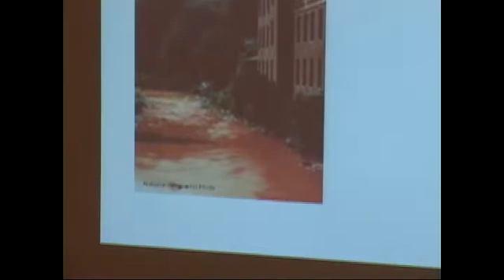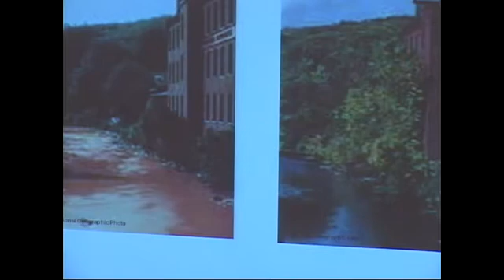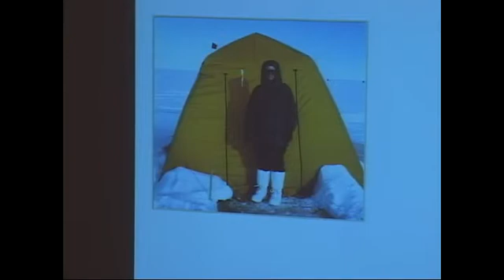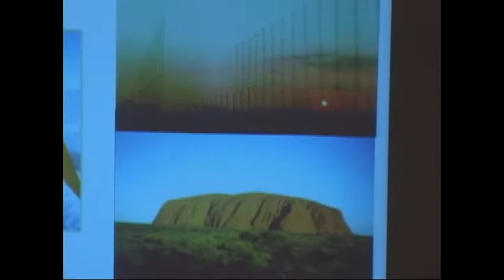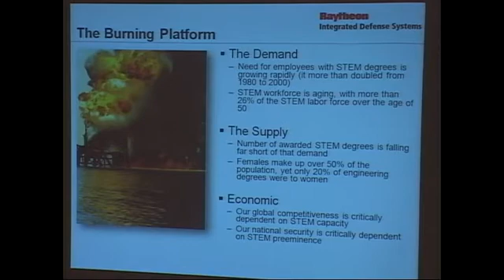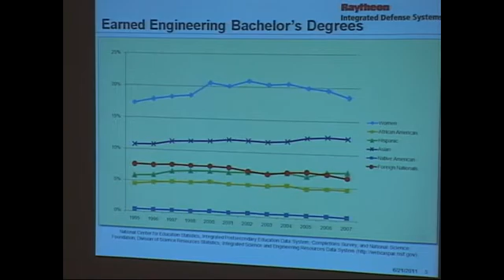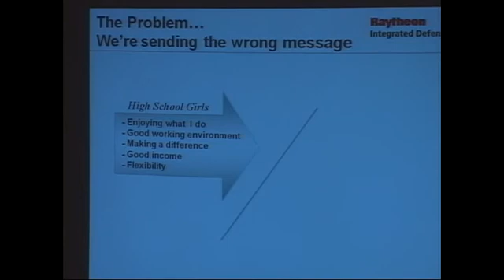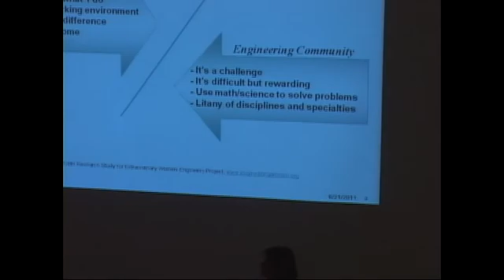Girls and STEM... A Female Engineer's Perspective Part 1.mov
Keynote 3 From Advancing Girls in STEM: An NCGS Symposium at Wellesley College, June 21, 2011.

When Dr. Ellen Ferraro graduated as an electrical engineer 20 years ago, her total engineering class had fewer than 20% females. She pictured a future STEM workforce that looked very different. Yet, today, the percentages are relatively the same. Hear her perspective as a professional engineer on why it must change in the future. She'll discuss the key aspect that mentoring plays in making this change, who helped mentor her to go into and remain in a STEM field and how she pays that back by mentoring others. There is an important role we all play as educators, guidance counselors, administrators, higher education and industry professionals in mentoring and getting girls excited to study and stay in STEM. Dr. Ferraro focuses on how together we can make a difference in many young girls' lives and change the future.